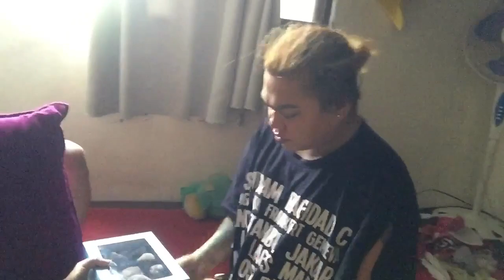Ayuda galing sweden with social climbers squad|trip ni waet